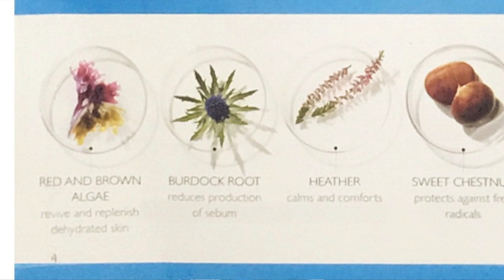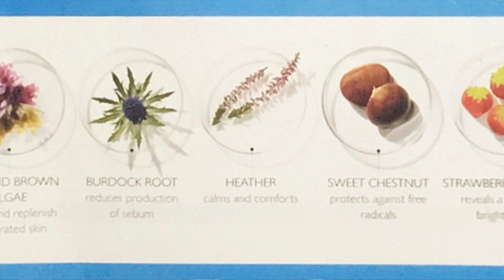Optimals Hydra daily skin care review || Oriflame || Ketki Bhatti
This is Oriflame’s optimals hydra. Daily skin care range for all skin types and ages. It’s time to nurture your skin.

Review
Makeup, makeup tips, makeup review
DIY makeup
DIY skin care
Skin care

I’m so excited to announce the winner of Diwali Mania Competition.
This is my first give away and I’m really happy and thankful to all participants for their enthusiasm and eagerness.

Follow For more upcoming videos on Entrepreneureship, MLM, Women Empowerment, Beauty tips & Hacks, makeup, Image Consultancy, Motivation and lots of fun….